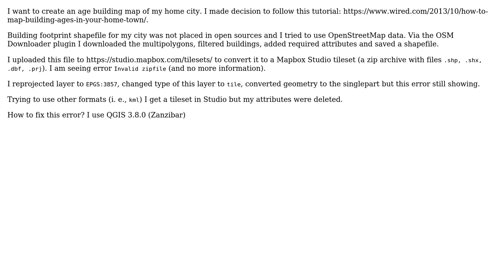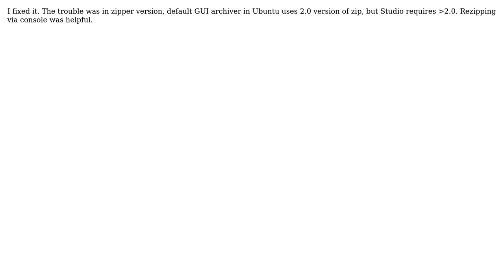GIS: Making correct shapefile for Mapbox Studio in QGIS?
With thanks & praise to God, and with thanks to the many people who have made this project possible! You are responsible for your own actions.